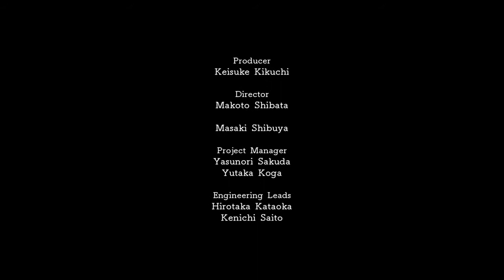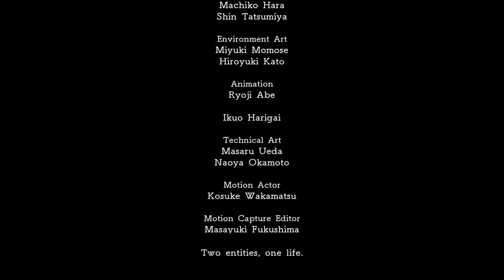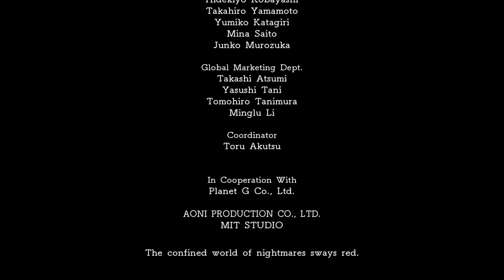「Deception IV: The Nightmare Princess」Quest 99 - S Rank & Velguirie's Ending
This video showing how to get the S rank + all quest rewards and the ending of quest 99 "The Last Sacrifice"

This game is a "Free Play" of PlayStation Plus (Z3) for July now. You guys can still get this game before 5-6th August, Maybe...